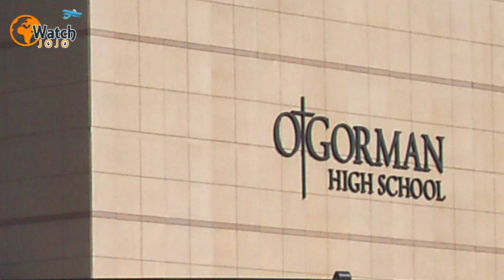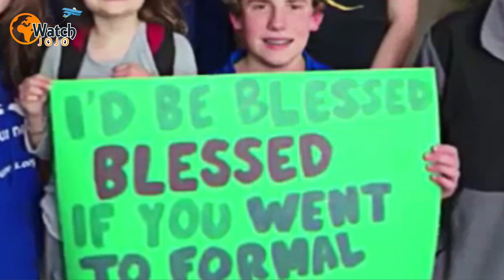His First High School Dance Was Fast Approaching, And There Was Only One Person He Wanted To Take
Fifteen-year-old AJ Spader was preparing for his first high school dance. The most important thing on his mind, however, was the one special person he wanted to take with him. The winter formal would have been AJ’s prime moment to dance with a date from school, but he had other plans.

AJ lives in Sioux Falls, South Dakota, with his mother Stephanie, father Tony and his four siblings. His grandmother and Stephanie’s mother, Sue Peters, also lives in the area.

AJ was in the ninth grade at O’Gorman High School. A Catholic school, its mission statement is “to form a community of faith and learning… through gospel values and academic excellence.” AJ certainly showed Catholic values when he put aside his own desires and chose his companion for the dance.

The school’s winter formal fell on Valentine’s Day last year. But what could have been a romantic evening, blossoming from AJ’s first dance, instead reflected a selfless act.

That’s because the high school student chose to take his sister Rebekah instead of a traditional date. And the reason why is heart-breaking. “I wanted to ask my sister because she’s most likely not going to be able to experience high school,” AJ told KSFY. “So I just thought why not ask her to formal.”

His younger sister Rebekah was born with a disorder called hereditary sensory autonomic neuropathy (HSAN), a condition that impacts the body’s nervous system. Although it is not a curable illness it can be managed.

Aged six, Rebekah’s health sadly took a turn for the worse. The little girl was also diagnosed with myelodysplastic syndrome, a form of bone marrow disease. To treat it, she went through chemotherapy and a bone marrow transplant. Sadly, though, neither proved to be successful.

Fearing all options had been exhausted, Rebekah’s parents decided to stop any further treatment. Instead they would make the most of the time they had left with her. To stay strong the family heeded their motto, “Unbroken, brave and blessed.”

In fact, it was this very saying that inspired the way AJ invited his sister to the dance. On a poster, he wrote, “I would be broken if you weren’t my sister because you taught me how to be brave and I’d be blessed if you went to formal with me.”

Rebekah’s parents were very proud of their son’s actions. Father Tony explained, “He’s thinking about his sister and she’s not going to get to go to the prom or the formal when she’s in high school because she’s probably not going to make it to high school. He just wanted to give her that memory.”